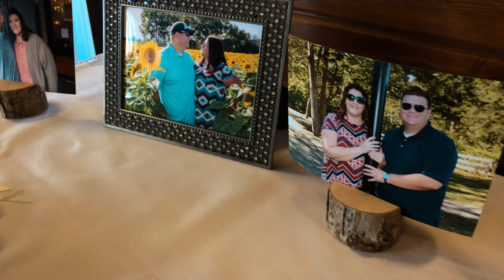Wedding Highlights - Hayley + Manuel - 4K 60fps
The most important day of their life. A huge congratulations to Hayley and Manuel on their commitment of a lifetime. Connor and I had a truly unique experience capturing the wedding. We cannot express how thankful we are that Steve Stout granted us this opportunity. We hope you enjoy the film.